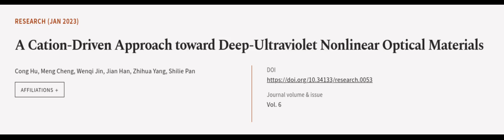A Cation-Driven Approach toward Deep-Ultraviolet Nonlinear Optical Materials | RTCL.TV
### Keywords ###

### Article Attribution ###
Title: A Cation-Driven Approach toward Deep-Ultraviolet Nonlinear Optical Materials
Authors: Cong Hu, Meng Cheng, Wenqi Jin, Jian Han, Zhihua Yang ,and Shilie Pan
Publisher: American Association for the Advancement of Science
DOI: 10.34133/research.0053

### Video Timestamps ###
0:00:00 - Summary
0:01:04 - Title
0:01:09 - Outro
0:01:13 - End